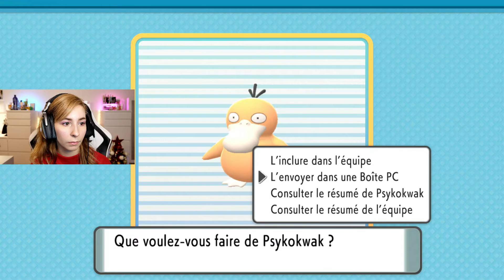Pokémon Perle scintillante | # épisode 6 : On se bat contre le Champion de l'arène de Charbourg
Bienvenue sur ma chaîne EmerauddeVMax !
On se retrouve pour une nouvelle vidéo Pokémon Perle scintillante | # épisode 6 : On se bat contre le Champion de l'arène de Charbourg